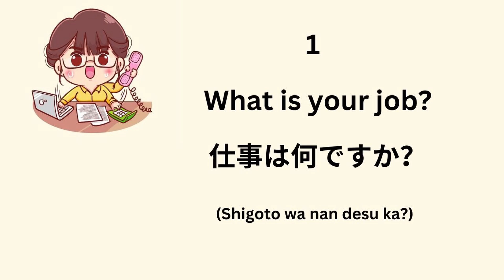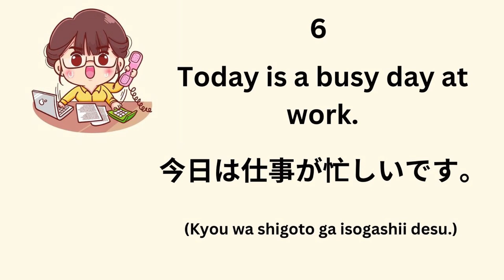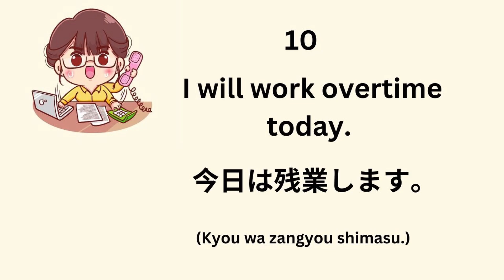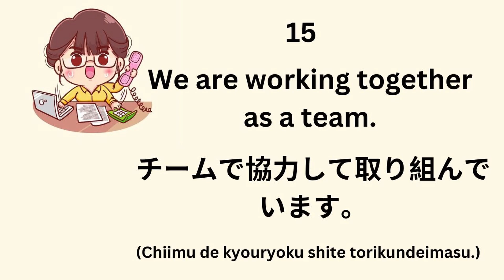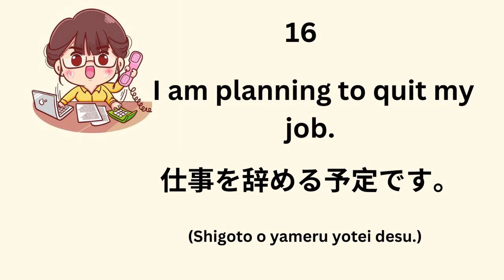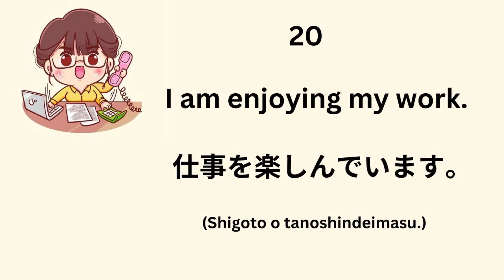20 Common Japanese Phrases for Beginner | Working | Japanese Practice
Learning a new language takes time and effort. Be patient with yourself and celebrate your progress along the way. Don't be afraid to make mistakes – they're a natural part of the learning process. Enjoy the journey of discovering a new language and culture!